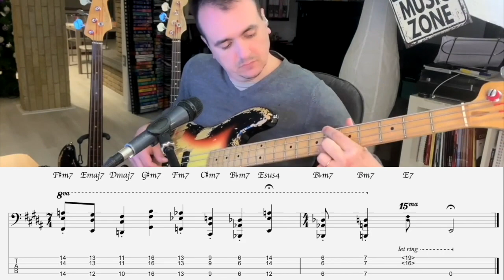Jaco: Complete Study (Vol.2) - (Video 11) - DOUBLE STOP (SUB ENG)